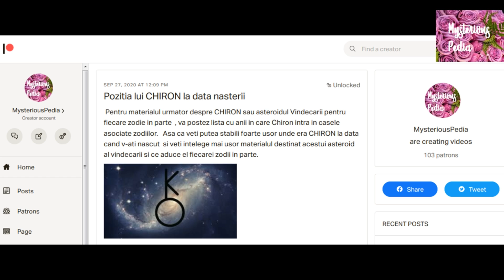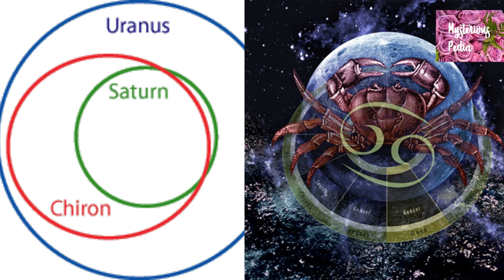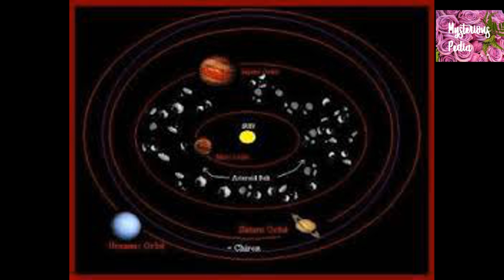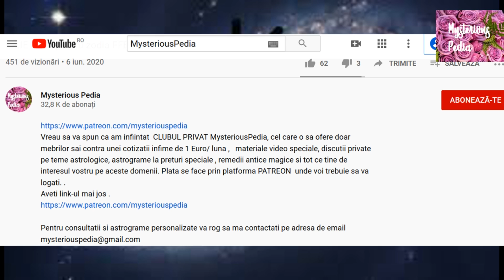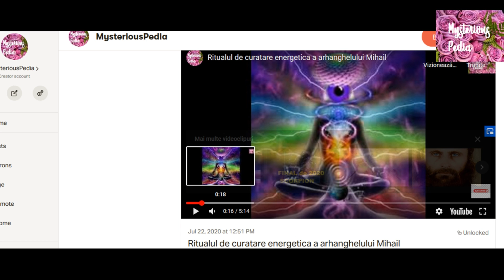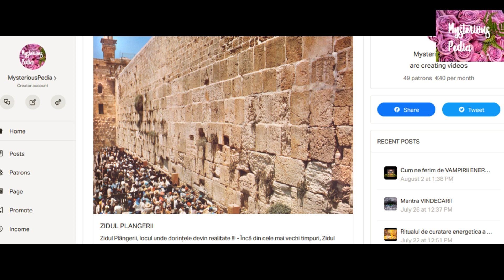CHIRON sau VINDECATORUL RANIT si Zodia RAC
Bine v-am gasit dragii mei prieteni, astazi m-am gindit sa va vb despre celebrul CHIRON sau Vindecatorul astrologiei pt fiecare zodie in parte.
Din punct de vedere astronomic, dar si astrologic, Chiron se afla undeva intre Saturn si Uranus  si are o perioada de rotatie de peste 50.000 ani.
Ea este  considerata o planeta minora , de fapt este un hibrid intre  mica planeta si un asteroid, si a fost descoperita in 1977.  Acest an  a fost considerat un simbol al faptului că omenirea era pregătită să acceseze Cunoașterea și să evolueze spre înalta spiritualitate. , cele date de Chiron.

 Pt ca se spune că „Atunci când elevul este pregătit, maestrul apare”,  MAESTRUL in cazul nostru este CHIRON asa cum este el cunoscut in astrologie.
Urmariti materialul !!